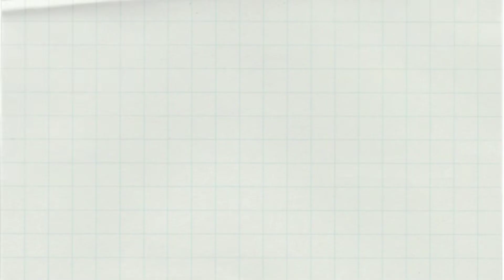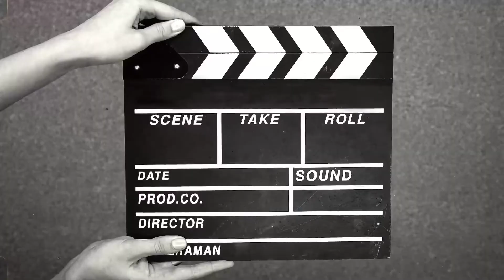Sucking my mattress 🤣🤣🤣@madamwilla